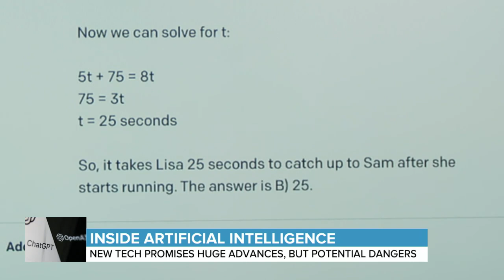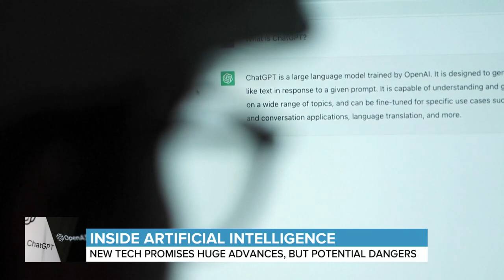Exclusive look inside artificial intelligence company OpenAI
It can answer complex questions, write intricate speeches and even pass the Bar Exam with flying colors! But critics say there’s a potential dark side.